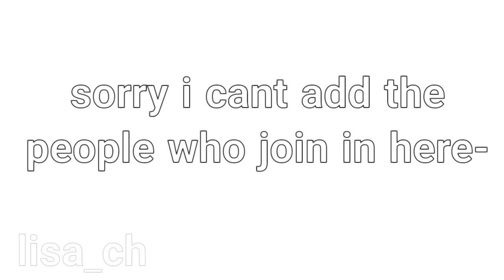CRASH | MEME | MAP | COUNTRYHUMANS | INDONESIA HISTORY 🇮🇩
YOU GUYS DID A GREAT JOB!
THANK YOU FOR PEOPLE WHO JOIN

if the some part has
that mean 2 people have that part

part
-done=🌹
-taken=👁️

part 8: 🌹(sent in WhatsApp)

part 18: 🌹(sent in WhatsApp)

part 19: 🌹(sent in WhatsApp)

outro: me
part thumbnail:  @PandazOffYT

(chapters⌛)

00:00-00:13 a normal day
00:14-00:28 Neth its come
00:29-00:35 indo vs neth
00:36-00:41 G30S PKI
00:42-00:49 indo vs japan.E
00:50-00:55 indo vs neth+The blue on the Netherlands flag is torn!
00:56-01:10 bandung lautan api/sea of fire/bandung 24 march
01:11-01:16 idk
01:17-01:23 proklamasi + independent
01:24-01:38 outro